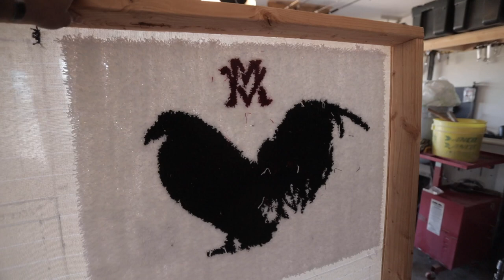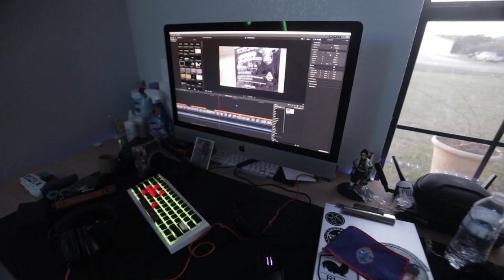MY KIKIRIKIS bantams HATCHED/mini ranch update!